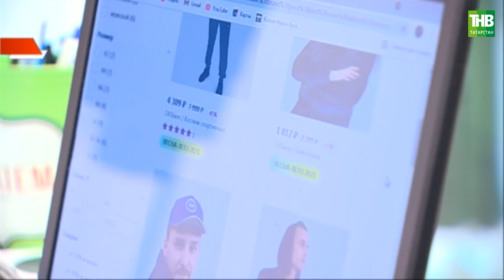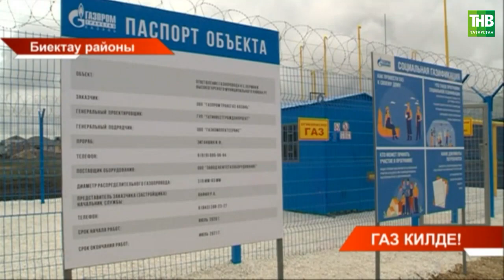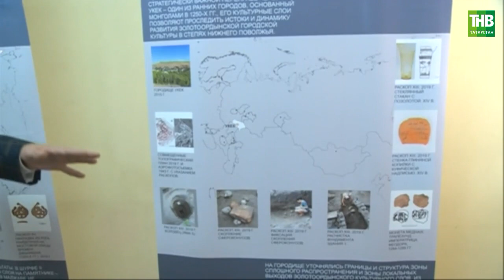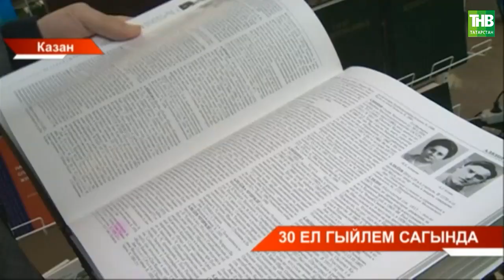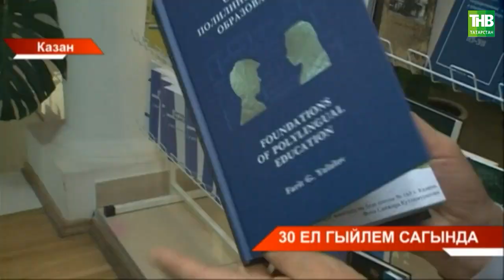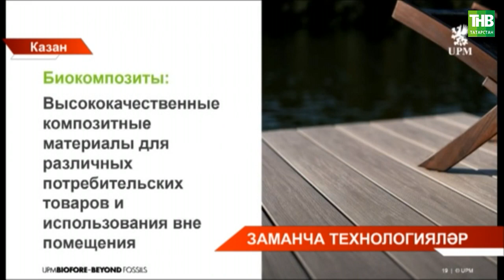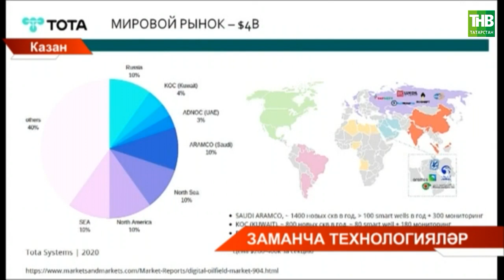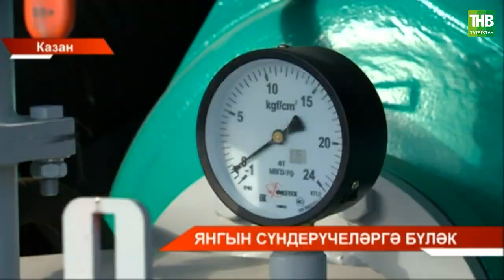Татарстан хәбәрләре 30/09